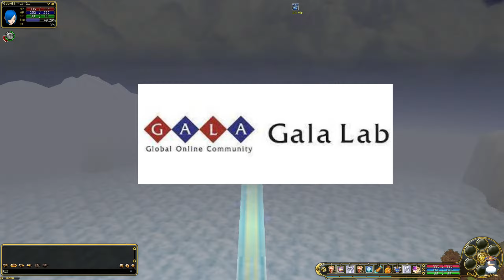Flyff in 2023 - Fly for Fun or Universe?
Flyff is a tab targeting anime mmorpg released in 2005. 1 of the main features of flyff is the flying system where in you can Go to the sky and travel much more faster than just regular running. fly for fun starts out very slow and your gonna be running back and forth frequently at the early parts of the game but when you get your flying mount that's where traversing the open world will be much more easier and now that where talking about open world, Flyff is 1 of the earliest mmorpg that you can say that its open world because you can go from island to island in Flyff without any loading. Flyff is developed by Gala Lab a Korean company that worked different mmorpgs such as Flyff legacy and Rappelz. Flyff is at its peak popularity in October 2008 which is the time where Flyff received 1 of its major update since release.

-flyff info and features
One of the first MMORPGs to have a flying feature was FLYFF.
It features a fantastic mode of transportation that enables you to view Madrigal from a great height.

Go up in the air to take in the breathtaking views of the landscape, engage in air combat with dangerous monsters, and participate in the Rainbow Race every week.

According to your character development, you can choose from a variety of jobs and apply particular skills for each.

Starting with the Wanderer job, you can switch between 16 different classes and a total of 4 jobs.
Choose your class wisely and defend Madrigal's territory from the threat of monsters.

The party feature sets the game apart from others.
It has an advanced party development system, so when the character levels up, the party (or troupe) also increases and you can employ talents that are only available to the party (or troupe).

-flyff system requirements
OS: Windows XP above
Processor: Pentium III 800
Memory: 1GB
Graphics: On board graphics will work

flyff file size: 4.45GB

Q: What is flyff?
A: flyff is a tab-target anime mmorpg

A : Check the end of the video

Q : Is flyff pay to win?
A : check 9:47

0:00 - flyff 2023
0:20 - flyff information
0:35 - what is flyff
1:38 - what's going on with the flyff franchise
2:06 - flyff gameplay from the start
9:47 - flyff cash shop monetization
11:14 - flyff universe gameplay